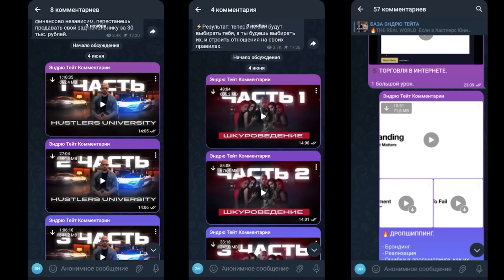🔥Главное Правило Общения С Женщиной. ЭТО СКРЫВАЮТ ОТ МУЖЧИН! – Эндрю Тейт (Озвучил Названый)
Эндрю Тейт уже выпускал много видео на такие темы как мотивация, заработок и успех для любого мужчины. Он мудрейший мыслитель современности, лучший психолог интернета по отношениям, любитель говорить про дисциплину и саморазвитие, это ведь самое важное в нашей жизни. В этом видео Эндрю Тейт говорит про равенство с женщиной, дебаты с феминистками. Перевёл и озвучил Названый - тот самый легендарный автор юморных переводов Тейта. Видео чем-то похоже на тот подкаст, где недавно был Арсен Маркарян. Этот перевод даже веселее чем созвоны Ямайского в чатрулетке с чсв и рсп. Он раскрыл всю психологию отношений даже лучше, чем Максим Вердикт или Дивертито. Эндрю Тейт говорит про девушек, отношения и даёт советы как соблазнить и приручить женщину. Его принцип - откажись от слабости и прими мужественность. Перевод даже лучше, чем у автора Эндрю Тейт Громов или перевод от Риза. Если появляются вопросы, о чем говорить с девушкой, переписка с девушкой что написать, значит ты по адресу, на этом канале разбираем такие темы. На этом канале Эндрю даст советы мужчинам как стать успешным и красивым, лучшая мотивация на успех. Эндрю так же в своих видео часто говорит про гормональную систему, тестостерон, норадреналин и как бороться с депрессией. Разоблачение Марк Бартон. Как обрести настоящую мужественность, тестостерон - здесь лучшие советы мужчинам. Так же Эндрю Тейт тоже снимал видео на тему как заработать деньги и привычки бедных. Это видео будет даже полезнее  для саморазвития чем советы которые излагает Максим Вердикт, Никита Мартынов который NS TV или Артём Долгин к примеру. Автор видео рассказал всю базу про отношения и соблазнение девушек, про баланс значимости и переворот фрейма и другие техники соблазнения. Это может моментами пересекаться с тем, что говорит Анна Теодорович или Ваня Роялти и его переписки, другие умнейшие люди типа анбуд или легендарный истина чемпиона, актив ревижн, Философия Тайлера Дердена и так далее. Если тебя интересует тема отношения с женщиной, задаешься важными  вопросами к примеру как перестать ревновать, как забыть девушку, например как вернуть бывшую, ревность что делать. Автор с огромнейшим удовольствием ответит на эти и на другие вопросы тоже. Часто у мужчин и молодых парней бывает так, что измена приводит к ревности и возникает вопрос, как забыть бывшую девушку, как побороть ревность, а может вообще переключиться на отношения на расстоянии? Эндрю - лучший ум вселенной, он подскажет, с чего начать саморазвитие, в целом про саморазвитие личности. Тут всё про современные отношения и женские манипуляции, оленизм и др. Эндрю тейт уже говорил про ислам и Палестину, а сегодня разберем тему девушек. Мысли автора могут в чем-то пересекаться с такими ютуб-деятелями как Саныч психология, Аполло, Слон, Путь мужчины, Арсен Маркарян, наш уважаемый казах A'LiFe , Альманах мужских заповедей, Мартин или Глеб у которого простые мысли, но всё-таки в учении Тейта есть изюминка, которую никому не повторить, это замечают многие. Мужчины задаются вопросом - как отбить девушку, стоит ли вообще общаться с бывшей, как забыть бывшую, как раз это всё он и разбирает в своих видео. На канале уже было много гайдов Эндрю на разные темы, а этот ролик будет про дам. Лучшее видео про психологию отношений, дебаты с феминисткой, обязательно посмотрите, если вам нравятся видео похожих авторов, таких как Рыбаков, Маргулан Сейсембай, Инстардинг и другие. Andew Tate всегда даёт кучу полезных советов по типу способы соблазнения, пикап, как понравиться девушке и харизма, советы о том как найти девушку, это связано с темой мд, иными словами мужское движение.. У Эндрю есть курсы Хаслерс Юниверсити, Железная Воля, Планета Т, Бриллиантовые связи, кто ищет слив переходите в телеграм. Если от тебя ушла жена и ты не знаешь что делать, как поступить, бросила девушка, то ты точно зашёл по адресу.